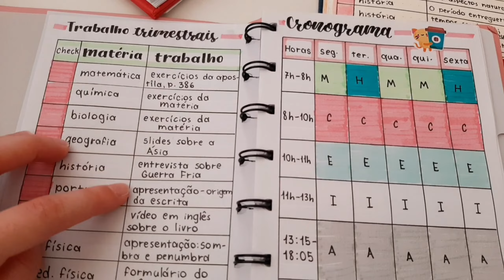como criar um controle de matérias + dicas♡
🤍 Oiii gente!! Hoje trouxe pra vcs esse vídeo com algumas dicas de como criar um controle de matérias/estudos!!

Mostrei o processo de um controle de matérias que eu fiz pra organizar as revisões pra semana de provas e também mostrei outros controles de conteúdo pra vcs usarem de inspiração!!

🦋 Espero que gostem do vídeo e que ele ajude vcs!! Não esqueçam de me contar nos comentários o que vcs acharam!!

🙋🏻‍♀️ Meu Instagram de estudos: @ester.sstudies | Meu Pinterest: @estercarus

🏷CUPONS
Papelaria Ju Store • canetas, washi tapes e cadernos